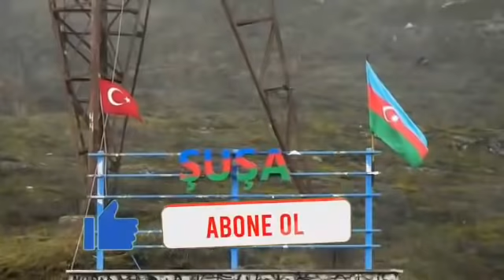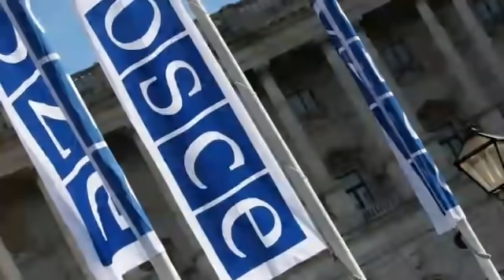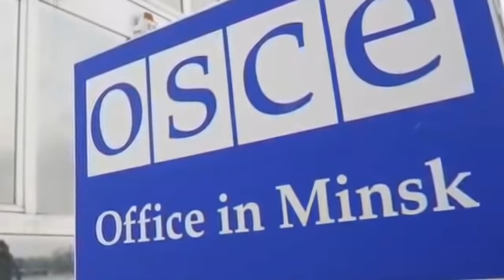SON DƏQİQƏ! Ordu Bu Bölgəyə Girdi, Ermənilər Qorxuya Düşdü, sonxeberlerbugün2021